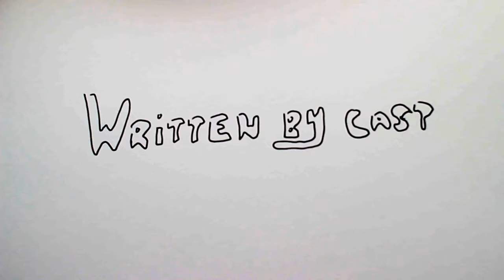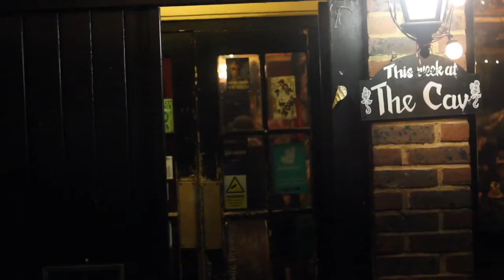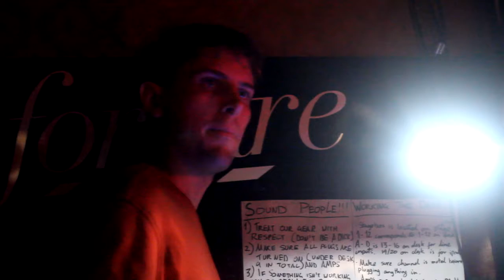has anyone here been to china? [short film]